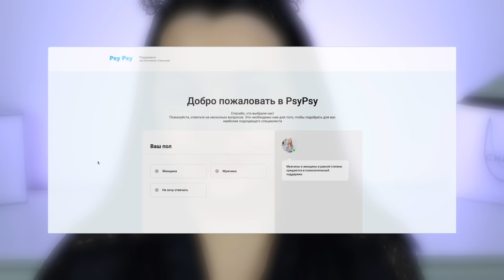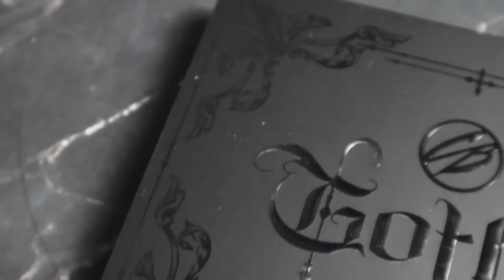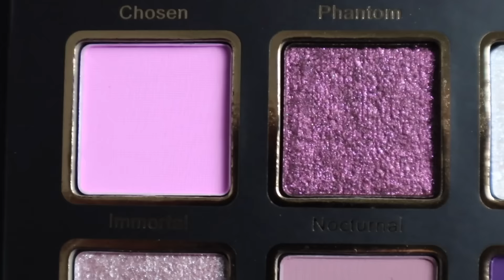Тестирую люкс: Sisley, Anastasia Beverly Hills, Cosmic Brushes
Там еженедельно проходят прямые эфиры с психологами сервиса, в которых можно поучаствовать абсолютно бесплатно

Тон - Sisley Phyto-Teint Ultra Eclat 00W )))00)))0
Консилер - Bobbi Brown Skin Full Cover Concealer Sand
Пудра - Burberry Matte Glow Compact 40
Отражатель хейтеров - Estee Lauder Bronze Goddess 03 Modern Mercury
Контур - Anastasia Beverly Hills Contour Stick Fawn
Бронзер - Anastasia Beverly Hills Cream Bronzer
Тени - Cosmic Brushes Gothic Palette
Подводка - * Sergey Naumov
Тушь - Guerlain Mad Eyes
Каял - Chanel 36, * Bcolour Professional каял фиолетовый
Брови - Golden Rose 103 и гель Stellary
Помада - Fenty Beauty Fenty Icon 5

**Это видео спонсировано PSY PSY. Я купила все продукты, показанные в этом видео, на свои деньги. То, что помечено звездочкой было прислано в качестве PR рассылки. Пиар - это подарок. Я об этом ВСЕГДА говорю в видео. Я надеюсь что Вам нравятся мои видео, я вкладываю в них много времени и сил.**

Реклама.
Рекламодатель сайт psypsy.online
erid:2VtzqxY7UjH